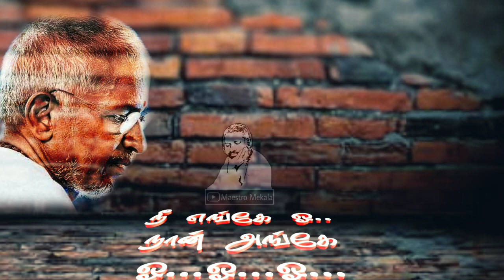ஆறடிச் சுவரு தான்- Aaradi Suvaru Thaan | Idhu Namma Bhoomi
Movie: Idhu Namma Bhoomi (1992)
Director: P.Vasu
Song: Aaradi Suvaru Thaan
Singers: K.J.Yesudas & Swarnalatha
Lyrics: Vaali
Composer: Ilaiyaraaja